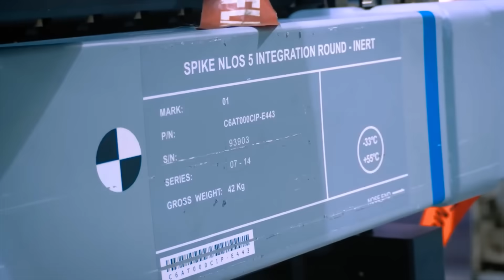SPIKE NLOS In Future Vertical Lift Demonstration